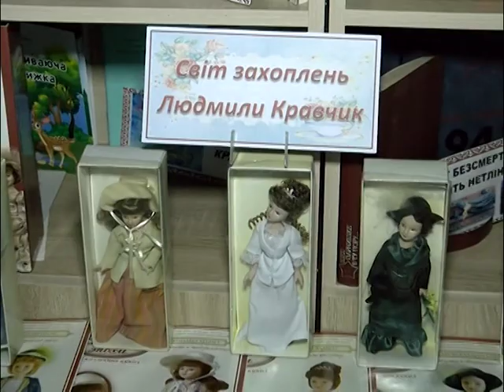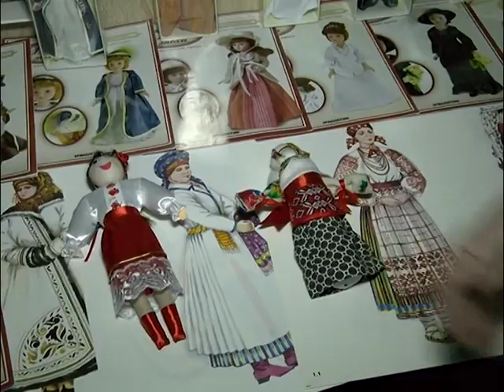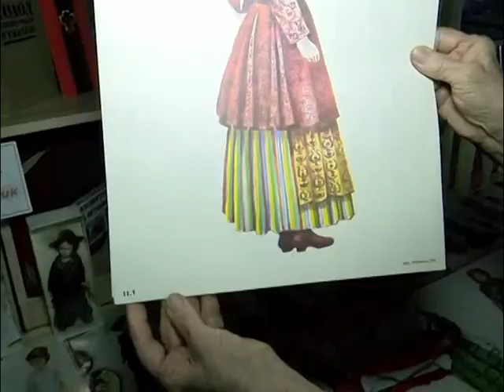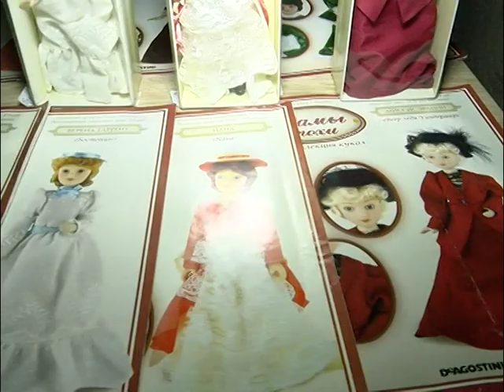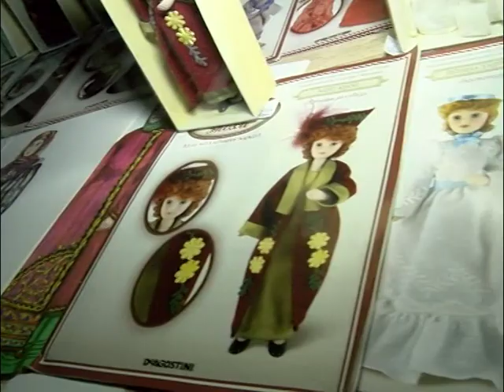Разом до ПЕРЕМОГИ! 18 12 2022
18 грудня 2022 року. Разом до ПЕРЕМОГИ! Двісті дев'яносто восьмий день війни: в читальній залі Миронівської базової бібліотеки розгорнута виставка лялечок "Світ захоплень Людмили Кравчик".